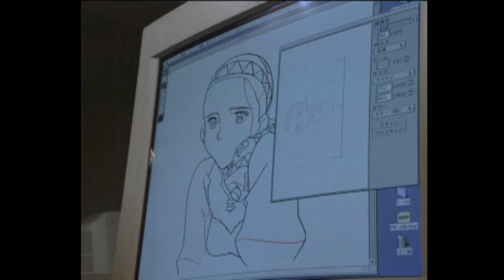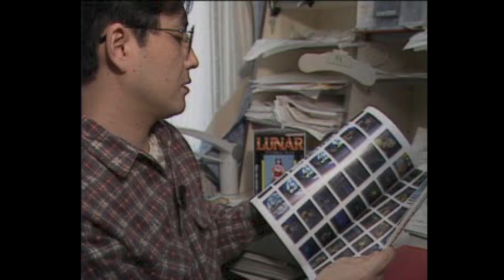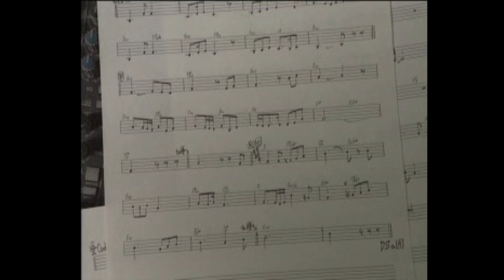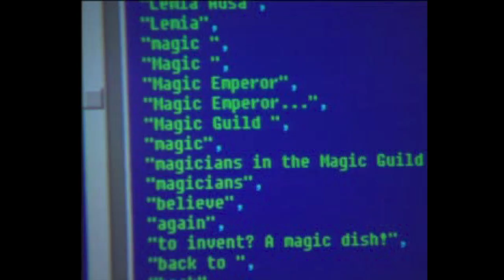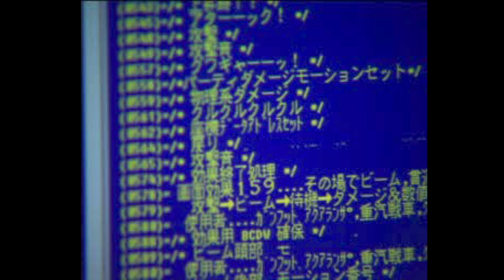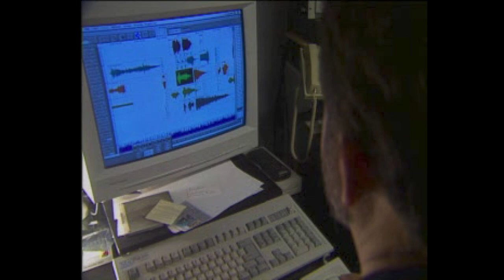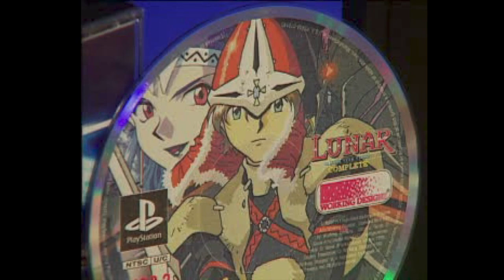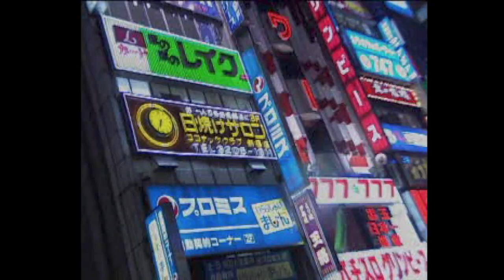THE MAKING OF LUNAR SILVER STAR DOCUMENTARY | PSONE VERSION | AGMC ROOM 237